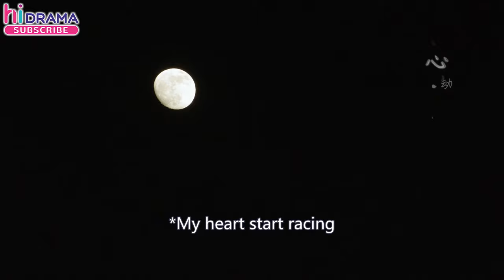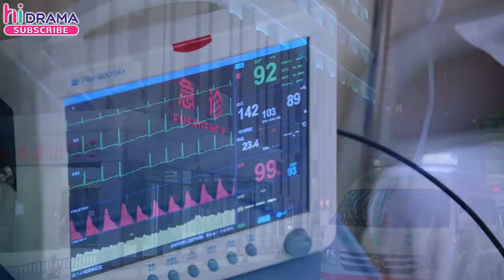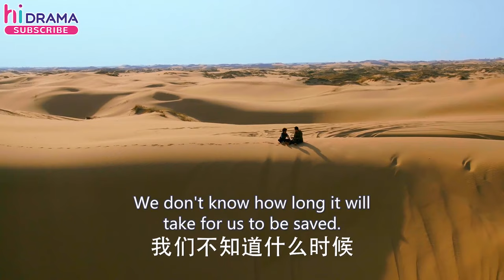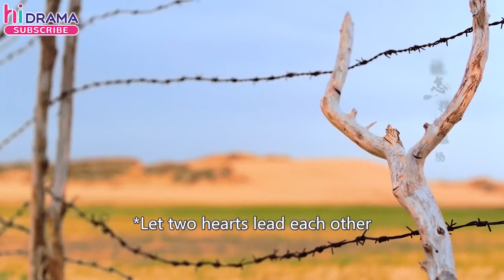【Urban】Full EP30 About Love | Tong Liya, Tong Dawei | HiDrama